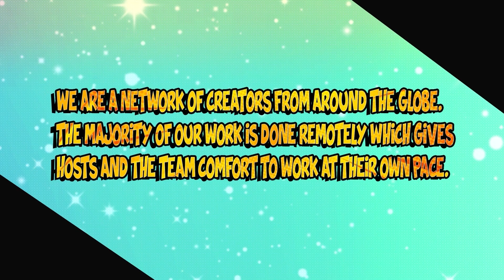VTuber Plays "Return to Shironagasu Island" and Becomes a Detective? 🕵️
Join VTuber Kasai as she plays Return to Shironagasu Island, a mystery visual novel.

About Return to Shironagasu Island:

A mystery adventure game and visual novel set on solitary Shironagasu Island. Discover its secrets, solve its mysteries, and escape from the ominous island!

Take the Geek Pledge! Join the Geek Movement

⏩ Perks for being a Junior Tier ($10) Pledge
You get around 20 Early Access Reactions per week. Depending on your Tier Level you get to recommend content adding to the pool of content every week/month.

For our events, you get 20 HOURS of voice chat, gaming, and binge-watching every month.

★ Important to Note: All Ages of Geek LLC's Patreon is PAY UP-FRONT which means if you have recently pledged and want to avoid being charged double, be sure to repledge when the pay cycle is finished from the 1st-5th of the month. This is ONLY important for NEW Patrons and won't impact older patrons at all.

Also note that we host Watch-Along Reactions to ALL series. Please provide your own copy of the series/movie to sync up and join us. Timer and small visuals are provided for anyone who needs easier sync.

Series will update here once one finishes or if they are put on hold.

★ SUNDAY WEEKLY ANIME REACTIONS
⏩ Naruto Shippuden
⏩ Dragon Ball (ALMOST ON DBZ)
⏩ Fairy Tail
⏩ Sword Art Online
⏩ One Piece

MONDAY WEEKLY REACTIONS & REVIEWS
⏩ Kamen Rider: Gaim (NEW SERIES)
⏩ RWBY Volume 8
⏩ My Hero Academia Manga Reviews (ON HOLD UNTIL AFTER MOVE)

★ MONTHLY RECOMMENDED SERIES
Episode count will vary here based on Tier Levels! Some series get more than +5 Reactions. DM us if you need more information on how to fund a series or if you'd like to know how many episodes will post per month.

⏩ Ai Yori Aoshi
⏩ Shuffle
⏩ Kanon
⏩ Inuyasha
⏩ Rising of the Shield Hero
⏩ Skip Beat (Manga)
⏩ That Time I got Reincarnated as a Slime (On Hold Due to Move)
⏩ Dr. Stone (On Hold Due to Move)
⏩ Blue Exorcist (On Hold Due to Move)
⏩ Cells at Work (On Hold Due to Move)
⏩ Mobile Suit Gundam 00 (On Hold Due to Move)
⏩ Girls und Panzer (On Hold Due to Move)

★ WEEKLY EVENTS
We have Weekly Voice Chat Events on Wednesdays, Thursdays and Fridays.

WEDNESDAY: Community Day with the AAOG Crew (1 Hour)
THURSDAY:5 HOUR PATRON DAY Event with the AAOG Crew (5 Hours)
FRIDAY: Game Day with Monster Hunter: World

If you want to sign up for these events, or need help navigating around the Discord, reach out to a Moderator. Also, give us some reviews on Events and Content in our #📜testimonials section on Discord. And if you would like to HOST an event please reach out to our Moderators! We will provide you with a Google Sign-Up Form with all the information you need.

Can't wait to hang out with you!

How you are helping All Ages of Geek

All Ages of Geek, LLC is an independent, entertainment and live event provider surrounding geek culture. In order for us to stay independent and provide an impartial space where you can voice any and all opinions (so long as they follow our guidelines) WE NEED YOU.

⏩ You help us fund our equipment.
⏩ You help us fund marketing and website hosting costs.
⏩ You help us produce weekly content on several video hosting platforms.
⏩ You help us fund virtual events and purchase new games for us to play together.
⏩ You help us pay streaming services like Funimation to film Watch-Alongs.
⏩ You help us keep our opinions and views independent.
⏩ You help us build our upcoming VTuber Production.
⏩ You help us fund our upcoming studio.
⏩ You help us build-up our team and fund new shows and podcasts.
⏩ You keep our community and dream alive!